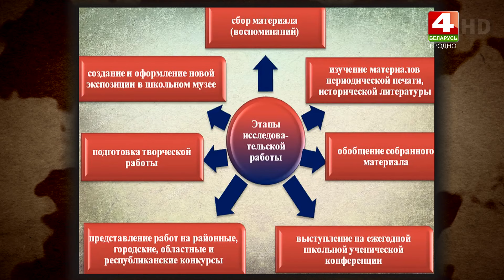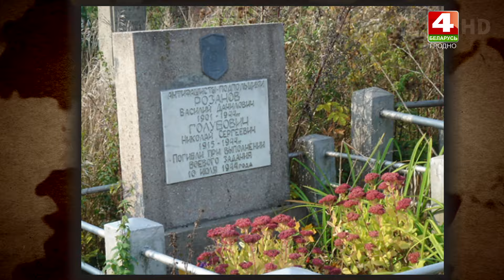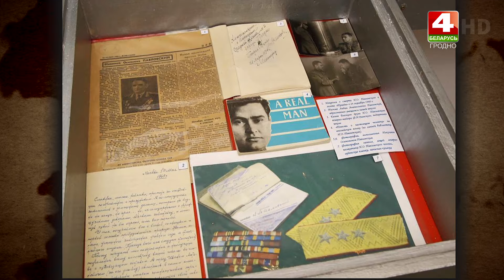"Огненные 40-е". 30.01.2024